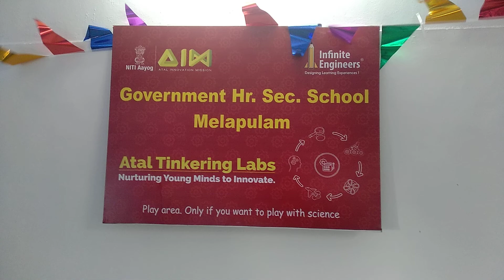Atal Tinkering Lab Melapulam (Magnetic Trampolins)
இராணிப்பேட்டை மாவட்டம் மேலபுலம் அரசு மேல்நிலைப்பள்ளியில் புதியதாக தோற்றுவிக்கப்பட்டுள்ள அடல் டிங்கரிங் ஆய்வகத்தில் இன்று ( 13/02/23) 11 ஆம் வகுப்பு B பிரிவு மாணவர்களில் நியூட்டன் குழு மாணவர் கோகுல் மேகனட்டிக் டிராம்போலினை வடிவமைத்து செயல் விளக்கத்தை காட்டினார்.இந்த செயல்முறை மூலம்  மீனவர்கள் மீன் பிடிக்க ஒரு புதிய தொழிற்நுட்ப முயற்சியாக விளங்கும் என்ற நம்பிக்கை இருந்தது.உடன் அடல் டிங்கரிங் ஆய்வக பொறுப்பாளர் திரு.அ.கமலக்கண்ணன் உடனிருந்தார்.